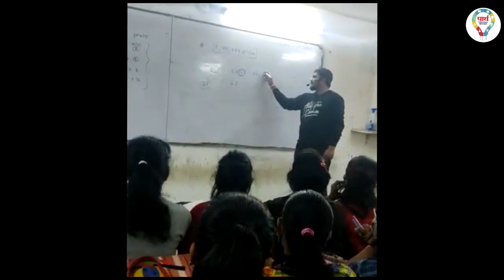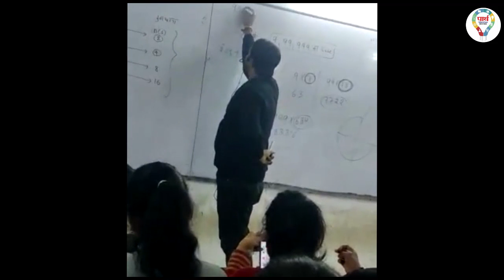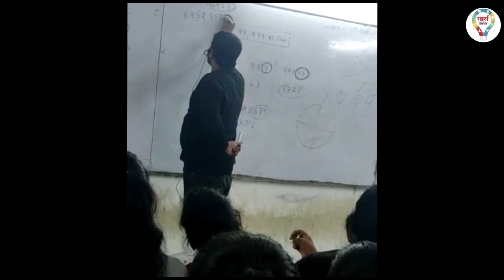UGC NET JRF 2022 SEMINAR @PARTH EDUCATION BY ROHIT SIR & TEAM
✎ आज का टॉपिक :-  UGC NET JRF 2022 SEMINAR  @PARTH EDUCATION

🙏Parth education 🙏में आप सब का स्वागत है |
✎  आप सभी  के परिणाम को बेहतर बनाने के लिये  पार्थ एजुकेशन  ने व्यापक बदलाव किये हैं।  👨🏻‍🎓 सफल, अनुभवी और विषय विशेषज्ञों के कुशल मार्ग दर्शन में आपको आपके  क्लास का अध्यन - अध्यापन कराया जायेगा | अत: हम आपको आपके  विषय  की सर्वश्रेष्ठ  तैयारी हेतु आश्वस्त करते हैं।
कोर्स संबंधी विस्तृत जानकारी और एडमिशन के लिये आप हमारे किसी भी ब्रांच पर आये
हमारा पता है :

👉मेन ब्रांच - कर्नलगंज थाना के सामने (आनंद भवन के पास ) प्रयागराज
👉सलोरी ब्रांच -  शुक्ला  मार्केट  सलोरी

🤙 FOR ANY INFORMATION Call or WhatsApp on 📲

CSIR NET, UPPSC BEO Exam 2021, UPSSSC PET Exam,UPSSSC VDO Exam, UP Lekhpal Exam 2022, UPSSSC Forest Guard Exam, UP Police SI Exam, UP ASI Exam
UP Jail Warder Exam, UP Home Guard Exam, all oneday exam, की तैयारी करायी जा रही है आप इस लिंक के माध्यम से पार्थ एजुकेशन एप्लीकेशन से जुड़ सकते है ||

आपकी इस संस्था में आप सब के लिए निम्न सभी  विषयों का अध्ययन - अध्यापन  सफल, अनुभवी और  विषय विशेषज्ञो  द्वारा कराया जा  रहा है

UPTgt pgt home science,  UPTgt pgt hindi, Tgt pgt english, Tgt pgt political science,
Assi. Professor net history, Tgt pgt geography, Assi. Profesor geogaphy, Net jrf geography, Gic lt grade geography, Tgt pgt polity,  Assi.professor net political science,
Gic lt grade polity, Tgt pgt economics, Assi. Professor net economics, Gic lt economics, Lt grade gic physics, Assi. Professor net physics, Lt grade gic chemistry,
Assi. Professor net chemistry, Lt grade gic biology, Assi. Professor net biology, Net 1st paper maths, Net first paper computer science, Net 1 paper psychology,
Net 1st paper ict, Gs, genral studys, Tgt pgt, lt, net, ugc net, assi. Profesor,
Tet ctet stet hindi, Tet ctet stet sanskrit, Ctet tet stet envorolment, Tet stet ctet math,
Tet ctet super tet cdp, Pedagogy, Tet ctet stet english,
And all teacher’s exam prepration,